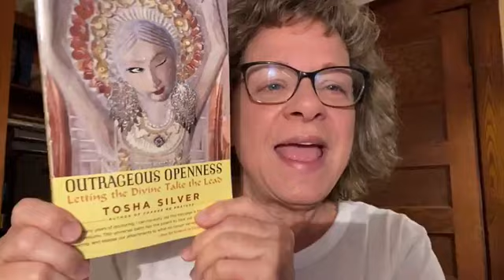Your Early Morning Intuitive Guidance (YEMIG) for 9-7-24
In today's YEMIG video I'm talking about being responsive rather than reactive, especially to another's anger.